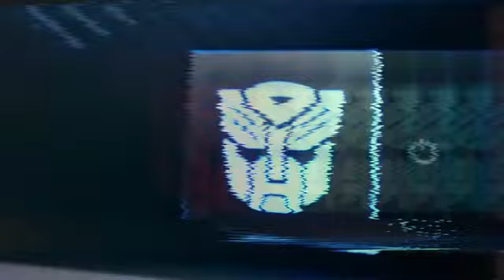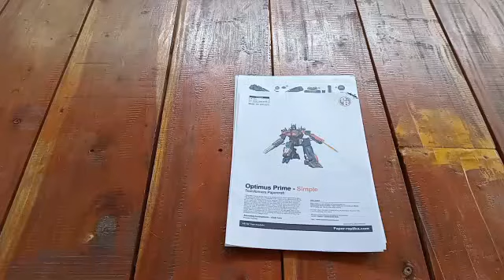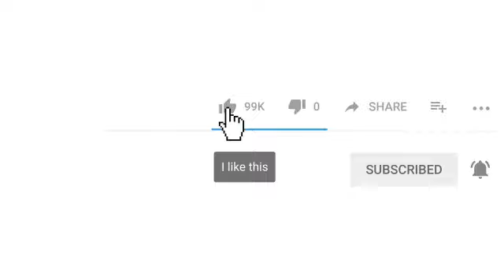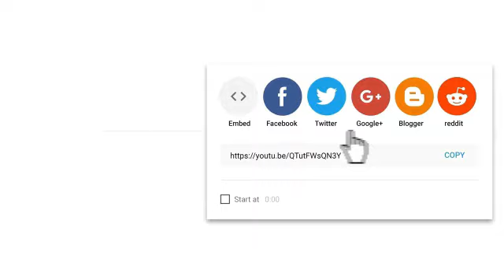Cara Membuat Robot Optimus Prime Dari Kertas